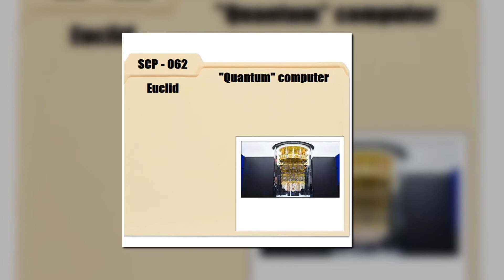Know Your SCPs SCP - 062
You know what's screwed up?? SCPs. So I'm gonna tell you about a few.